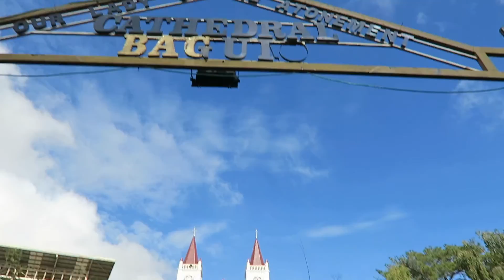FIRST TIME IN BAGUIO | TRAVEL VLOG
My first time in Baguio City!
First time din mag Vlog! :) Hindi ako marunong makipag usap sa camera hahaha at Sorry din medyo shaky!

Black Velvet Choker: @dreambigshop